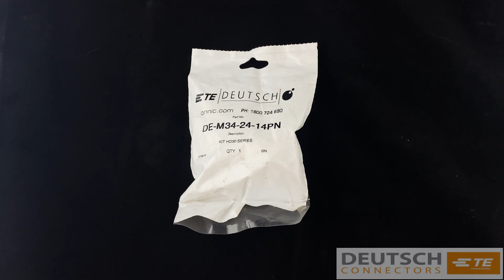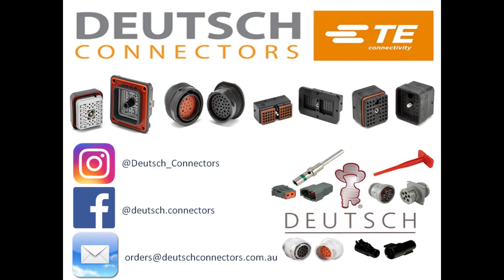Deutsch HD30 Series M34-24-14PN Connector Kit | Deutsch Connectors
Kit Contents:
1X Aluminum Receptacle (HD34-24-14PN)
1X Removal Tool (114010)
1X Removal Tool (114009)
5X Sealing Blanks (114017)
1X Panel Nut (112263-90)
1X Lock Washer (112264)

Manufacturer: Deutsch
Cavities: 14
Series: HD30 Series
Contact Size: 16 (13 Amps)
Current Rating (Amps): 13 Amps